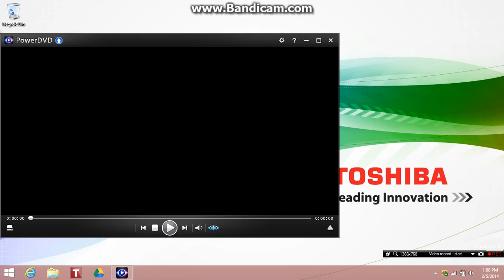Opening to Wubblous World Of Dr Seuss Volume 1: The Cat's Playhouse 2003 DVD